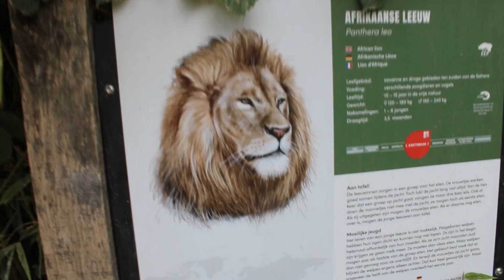FORTNITE SPELEN IN DE BEEKSE BERGEN 🎮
hallo allemaal sorry da ik een tijdje niet heb geüpload mijn edit programma deed het niet meer dus heb ik een nieuwe moeten zoeken deze video heb ik dus met mijn nieuw programma gemaakt dus geniet er van